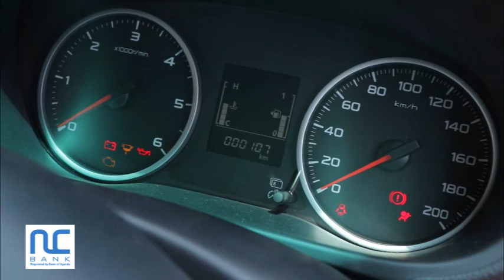SEASON 02 EPISODE 06 - FIAT FULLBACK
Fiat is perhaps best known for its excellent hot hatchbacks, so it is surprising to see them add to the ranks of the numerous other brands that have produced luxury pickup trucks over recent years.

The Fiat Fullback, however, is not just one of the crowd. With its 2.5 litre engine, the total horsepower generated is 136. This is combined with a 5-speed manual transmission which makes the pickup ideal for off-roading due to the increased driver control over the car.

Not to neglect its pickup truck duties, the Fiat Fullback has an impressive 1000 kilogram load capacity in its truck bed protected with a spray liner The exterior design adheres to the recognizable Fiat qualities: traditional red and silver set accents on the front grill, rim centres, steering wheel centres and tailgates. The side mirror covers and door handles have a sleek chrome design while the rims are black and brushed aluminum with a Fiat logo in the middle.